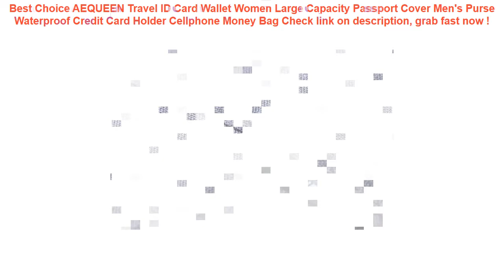AEQUEEN Travel ID Card Wallet Women Large Capacity Passport Cover Men'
17+ how to buy AEQUEEN Travel ID Card Wallet Women Large Capacity Passport Cover Men's Purse Waterproof Credit Card Holder Cellphone Money Bag Good Ideas.

| Discount : 49%

At this time of writing, the AEQUEEN Travel ID Card Wallet Women Large Capacity Passport Cover Men's Purse Waterproof Credit Card Holder Cellphone Money Bag has garnered 75 customer reviews with rating of 4.6 out of 5 stars. Not a bad score at all as if you round it off, it’s actually a perfect five already. From the looks of that rating, we can say the product is promising mostly because of the following main reasons:

1. Convencient to Use
Many users love the AEQUEEN Travel ID Card Wallet Women Large Capacity Passport Cover Men's Purse Waterproof Credit Card Holder Cellphone Money Bag for the convenience it brings.

2. Easy to Handle
If you’re a first-time use, you would have no problem with the AEQUEEN Travel ID Card Wallet Women Large Capacity Passport Cover Men's Purse Waterproof Credit Card Holder Cellphone Money Bag because it’s fairly elementary in usage.

3. Real Value for Money
All the benefits people are now enjoying from the AEQUEEN Travel ID Card Wallet Women Large Capacity Passport Cover Men's Purse Waterproof Credit Card Holder Cellphone Money Bag at the current price its being sold both online and in stores makes it a really sweet deal that just doesn’t get any better.
Swimming Baby Pools Accessories Baby Inflatable Ring Baby Neck Inflatable Wheels for Newborns Bathing Circle Safety Neck Float =

Swimming Pool Filter Foam Reusable Washable Sponge Cartridge Foam Suitable Bubble Jetted Pure SPA For Intex A H S1 Type =

Bathing spouts clockwork Play Water in the bathroom oyuncak for baby Boys Children kids pool swimming Bathtub bath toys =

1 Piece Waterproof Car Seat Cover Universal Leather Auto Front Seat Cushion Protector Pad Mat Fit Most Car Accessories Interior =

4pcs/set Summer Outdoor Beach Pool Inflatable Swimming Rings Women men Double Beat Swim Log Stick Set Ring Pool water sports =
Zackpack 5pcs Drawstring Bags Custom Logo Waterproof Pouch Polyester Backpack Pull Rope Canvas Gym Sack Mochila Knapsack =
Professional Running Bag Waterproof Sports Chest Shoulder Bags Belt Bum Pouch Unisex Waistbag Hiking Zip Bag Fanny Pack 8 Colors =
Fashion Waterproof Laser Cosmetic Bags Women Handbag Portable Travel Makeup Bag Pouch Organizer Toiletry Kit Bag Make Up Bag =